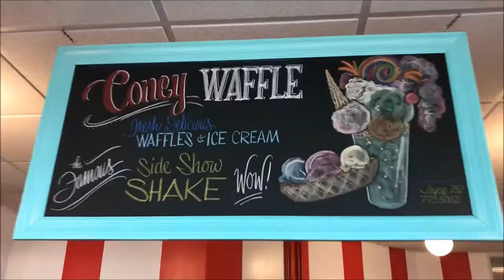We drove an hour to get milkshakes VLOG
CONEY WAFFLE ice cream shop in Belmar

I know I've been posting mostly vlogs lately but they're so much quicker to edit than gaming videos, I HAVE A GAMING VIDEO COMING SOON THOUGH!

Video clipped and edited by me